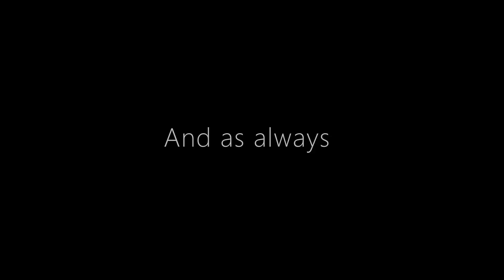243 AudioGAWD v GymLeader Candice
AudioGAWD v. Gym Leader Candice